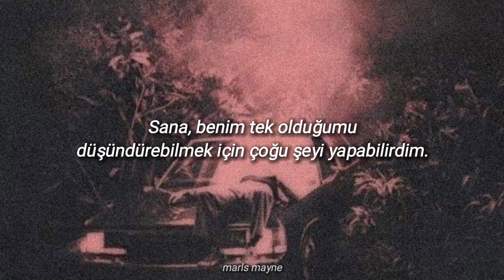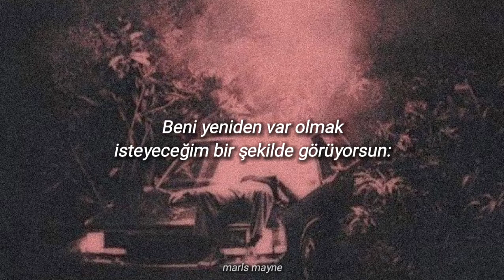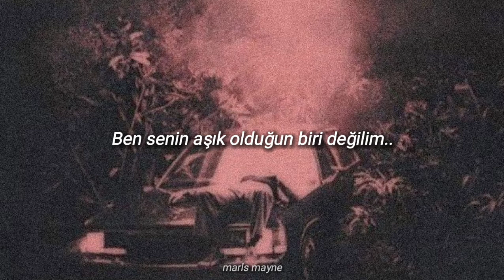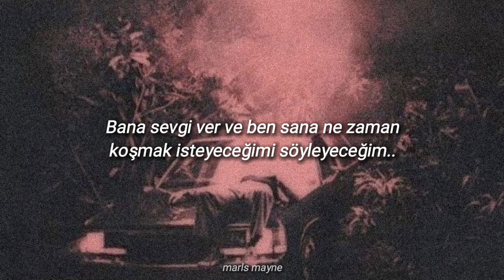Red Hot Chili Peppers - Not the One | Türkçe Çeviri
Şarkının orijinal sözleri:

[Verse 1]
I'm not the person that you thought I was
I'm not the one you thought you knew
I'd do most anything to make you think that I'm the one
I do it all to get to you

[Verse 2]
You see me as the perfect compliment
You think that I'm someone to choose
You see me in a way that makes me want to reinvent
A person I could turn into

[Chorus]
Give me the love and I'll tell you when I'll wanna come
Give me the love and I'll tell you when I'll wanna run
Blue strides are calling and I can't stop fallin'
Give me the lovе and I'll tell you when I'll wanna run

[Verse 2]
I don't look like mysеlf in photographs
Long days of time have been unkind
I miss the you, the one that makes me want to redefine
I'm not the one you fell into
I'm not the one, the one for you

[Guitar Solo]